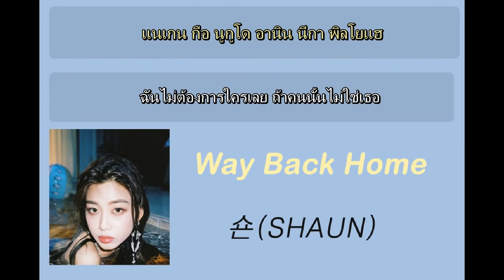[THAISUB & KARAOKE] Way Back Home - 숀(SHAUN)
ไอจีของคุณจองอึน ผู้หญิงในรูปนะคะ IG : luv_jayne
ความหมายเพลงของฌอน เกี่ยวกับผู้ชายคนหนึ่ง ที่กลับไปมองหาแฟนของตัวเอง แต่ว่าแฟนไปสวรรค์แล้ว และผู้ชายกลับไปบ้านที่เคยอยู่ด้วยกัน ทำให้คิดถึงเรื่องราวต่างๆ เหมือนจะอยากตามผู้หญิงไปด้วย การสื่อความหมายก็จะประมาณนี้ค่ะ

ถ้าหากแปลผิดหรือทำผิดพลาดยังไงต้องขออภัยด้วยค่ะ